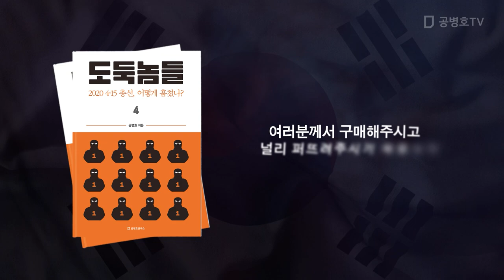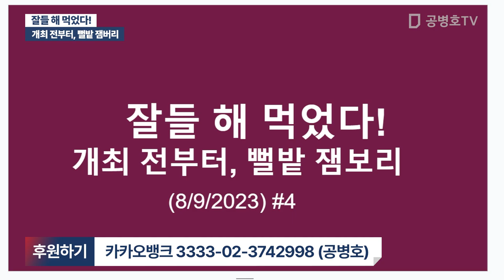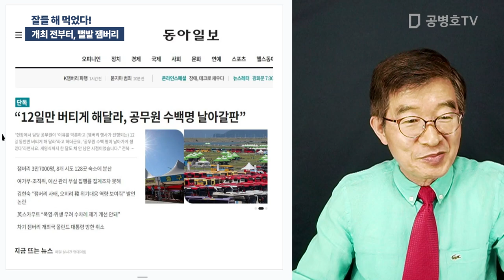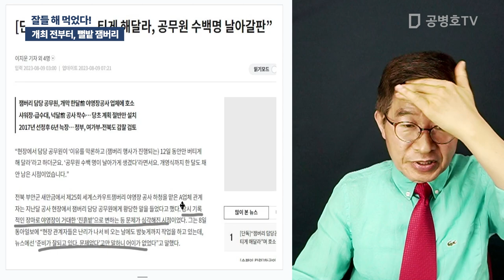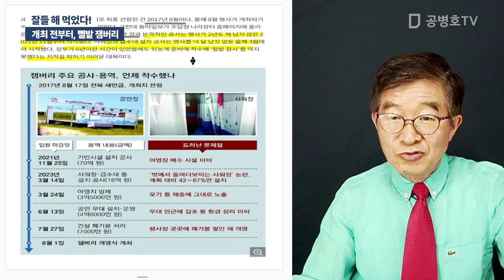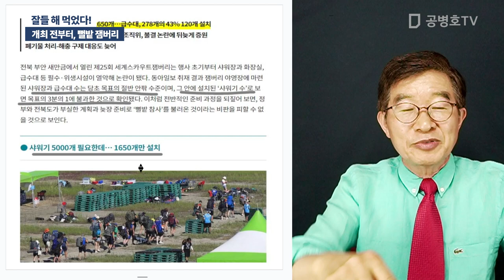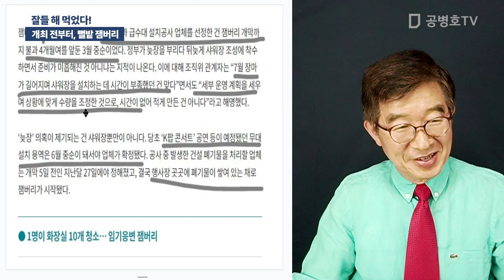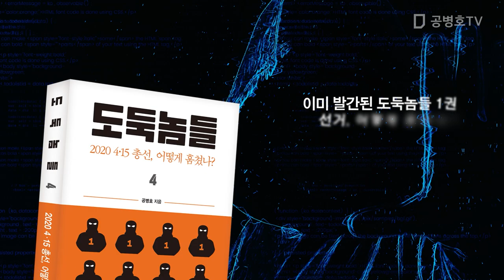잘들 해 먹었다! / 개최전부터, 뻘밭 잼버리 [공병호TV]